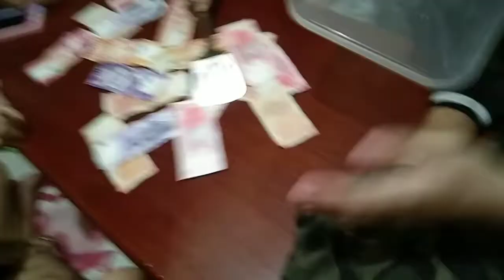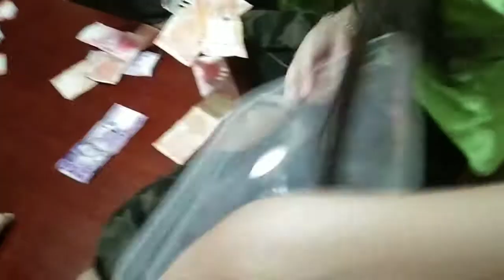sandok Pera challenge